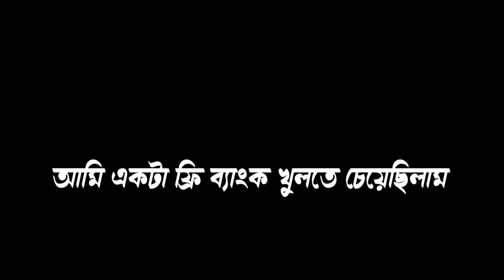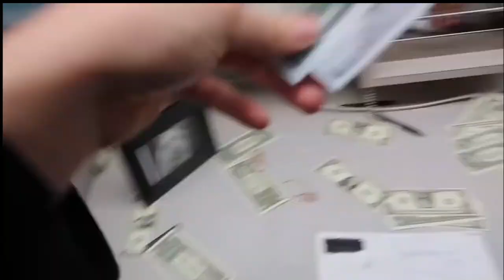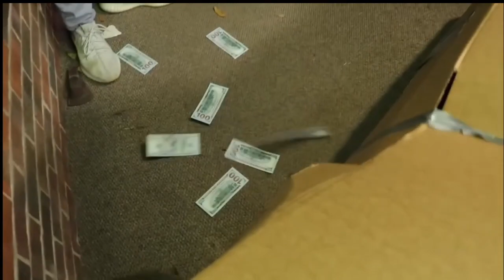আমি একটি FREE BANK খুলেছি 🤑 _ মিস্টার বিস্ট বাংলা _ MrBeast Bangla Video _